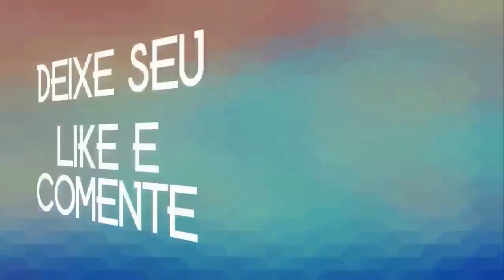FRAN CRUZ CD NOVO 2020